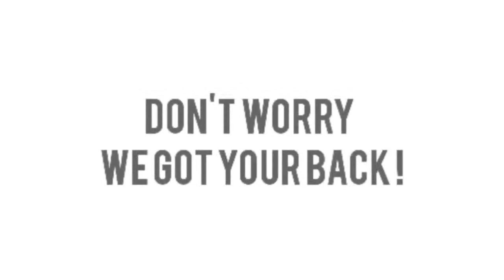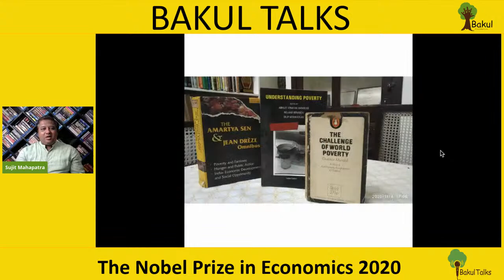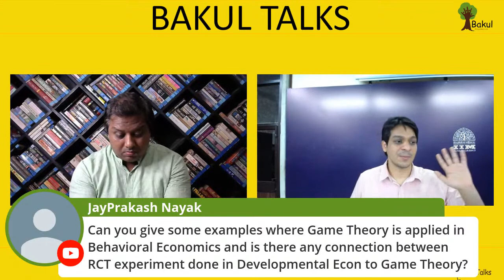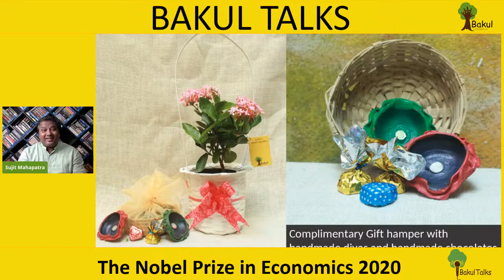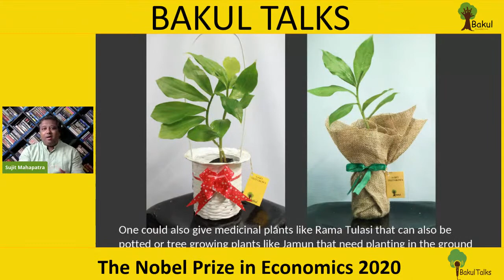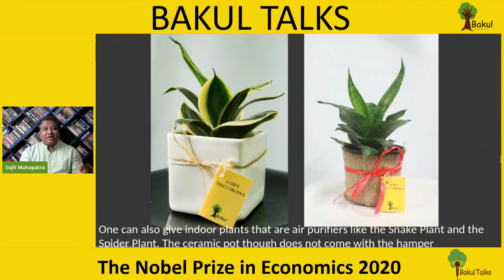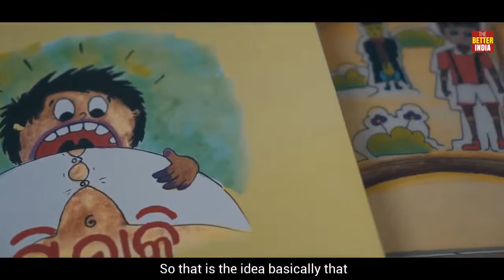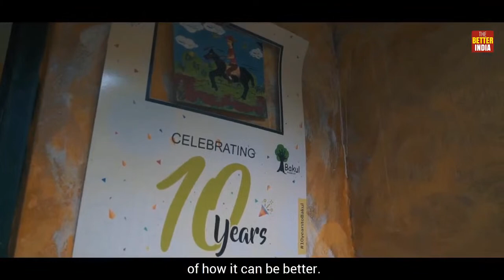Bakul Talks | The Nobel Prize in Economics 2020 by Prof. Jeevant Rampal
Professor Jeevant Rampal teaches Economics at the prestigious Indian Institute of Management, Ahmedabad. He is an expert on behavioural economics and game theory and is an authority on auction theory for which Paul Milgrom and Robert Wilson won the Nobel Prize in 2020. He studied at the Delhi School of Economics and the Ohio State University before joining IIM Ahmedabad.
To know more, tune in this Tuesday at 7PM for a LIVE session on the Nobel Prize in Economics 2020 @bakulfoundation on youtube, facebook and instagram